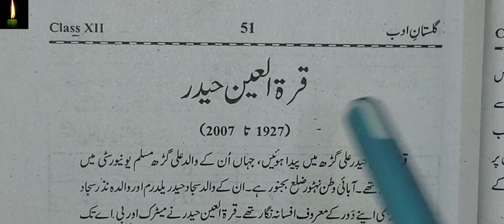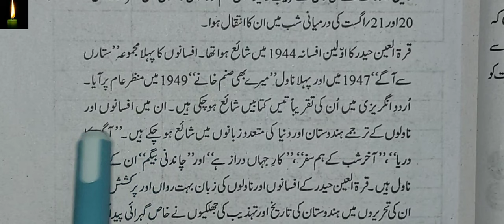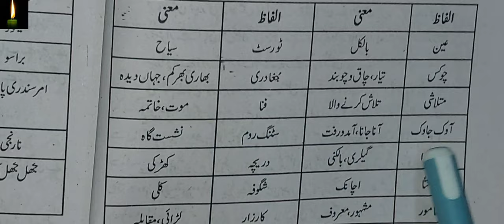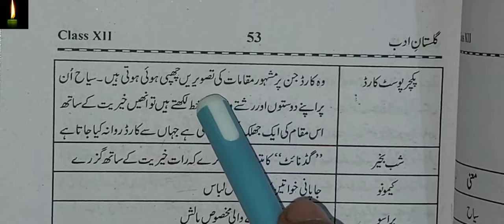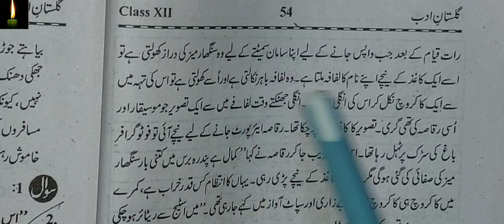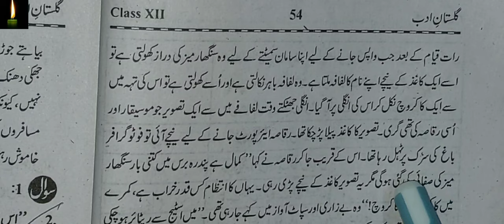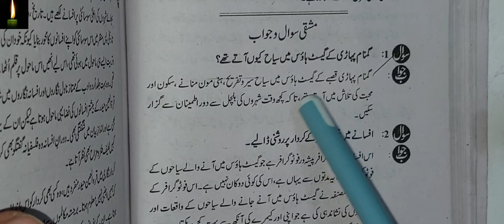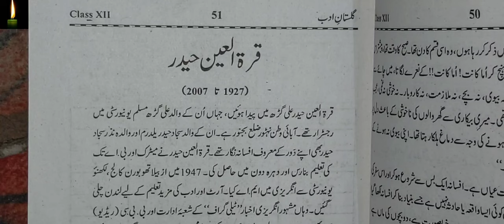Urdu Class 12 Unit-III, Chapter 6 Photographer (فوٹوگرافر ) || NCERT -Gulistane Adab